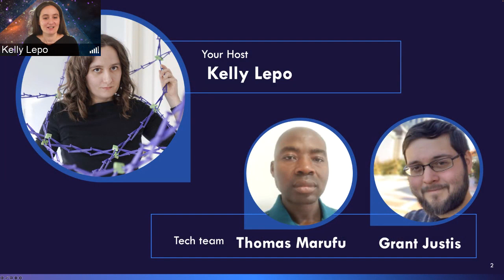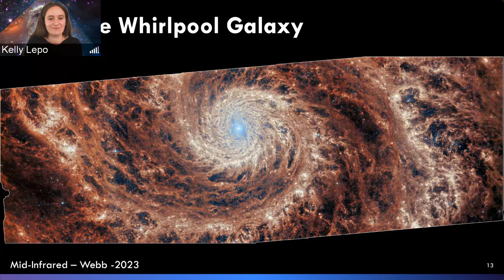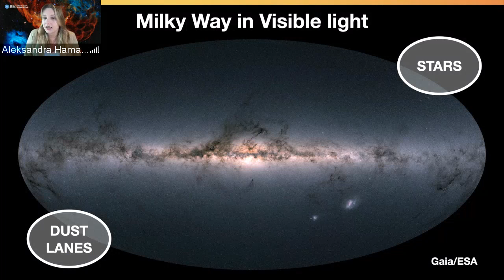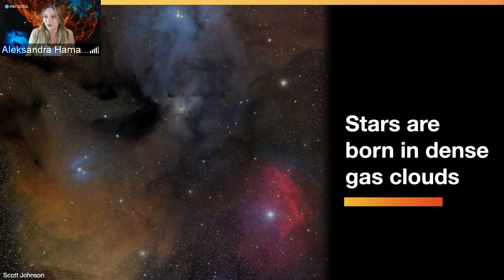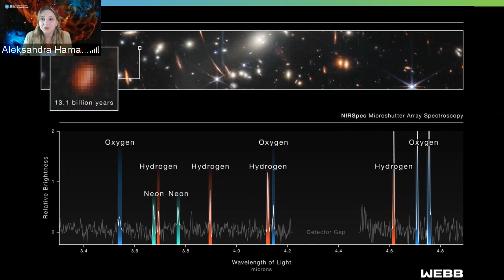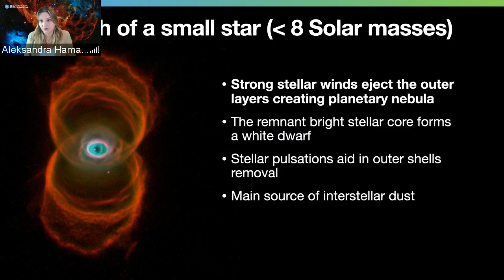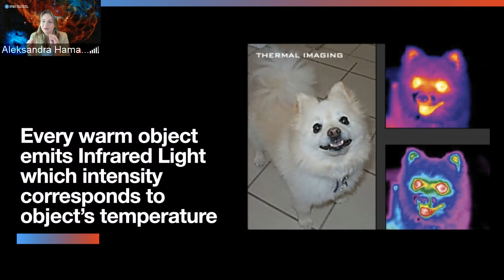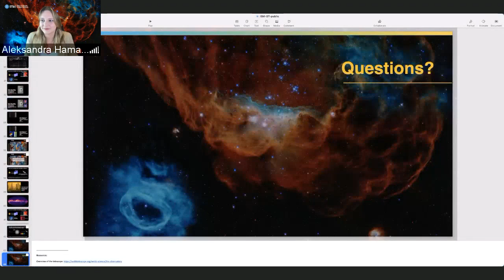Where Gas, Dust, and Stars Meet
Aleksandra Hamanowicz, Space Telescope Science Institute

Many who gaze at the night sky focus only on the stars, but astronomers see much more. The material among and between the stars, the interstellar medium, is an integral part of every galaxy, and is strongly connected with the galaxy’s evolution and the lifecycle of its stars.

The story involves the cosmic recycling of material, gradually enriching the interstellar medium with each generation of stars. Grains of interstellar dust, though microscopic, are essential in the observable emission from galaxies near and far. Astronomers have devised diverse methods to characterize the interstellar medium and can use it to understand the properties of a galaxy as a whole.

Dr. Hamanowicz will guide the audience through this vital component of galaxies, where gas, dust, and stars meet. Join us for a journey through the sometimes overlooked, yet incredibly rich, interstellar medium.

Host: Kelly Lepo, Space Telescope Science Institute
Recorded live on Tuesday, September 5, 2023